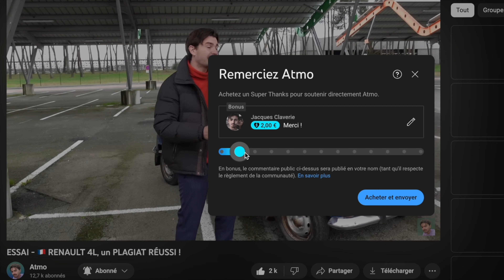🇨🇳🇬🇧 MG CYBERSTER, le premier ROADSTER ÉLECTRIQUE ACCESSIBLE ? ⚡️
Au salon de Shanghai, MG vient de dévoiler officiellement un roadster très ambitieux qui devrait rapidement rejoindre la gamme, il s’agit du Cyberster. C’est une belle manière de fêter les 100 ans de la marque.
Compte tenu de ce que propose MG jusqu’à présent, je dois vous avouer que je suis particulièrement impatient de découvrir ce modèle “en vrai”.

Merci à hallofcars pour les cadres, ils sont magnifiques !